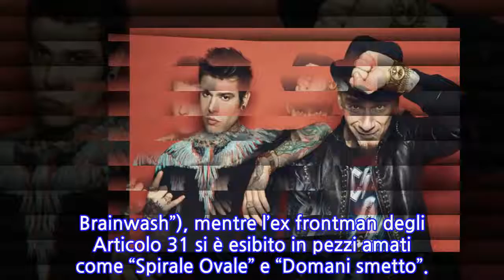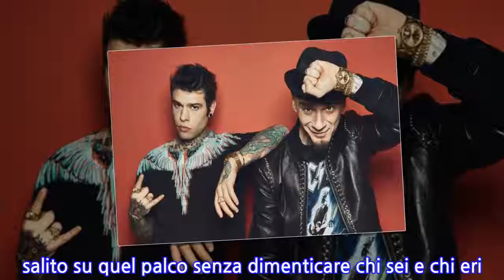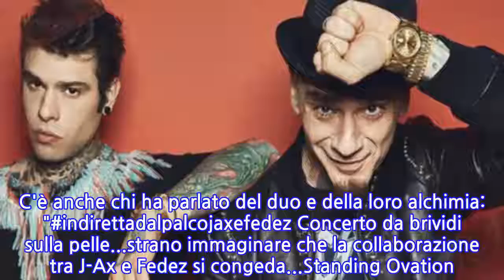J-Ax e Fedez, Concerto a San Siro/ Video Milano, successo strepitoso: 80 mila fan...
[Fedez e J Ax]Fedez e J Ax